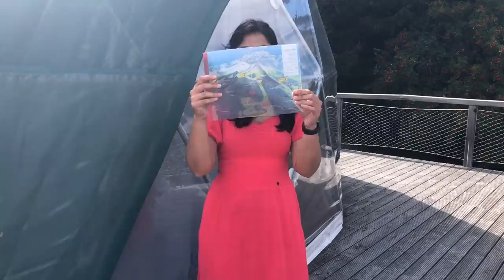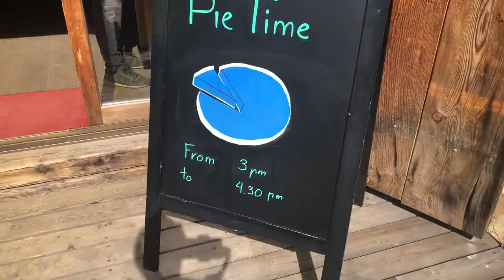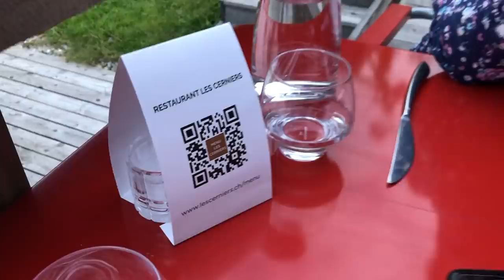Switzerland Luxury Hotel Whitepod | Last Day In Swiss Mountain | Swiss Travel Guide 2020 |Hindi Vlog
After amazing 7 days trip in Switzerland in August 2020, we had so much fun and we explored amazing places of Jungfrau, Griendalwald, Lauterbrunnern, Interlaken and Gstaad. In this loas vlog we will show you another eco-luxury but swiss mountain hotel, Whitepod.

Enjoy and do tell us your feedback about out Switzerland travel series.